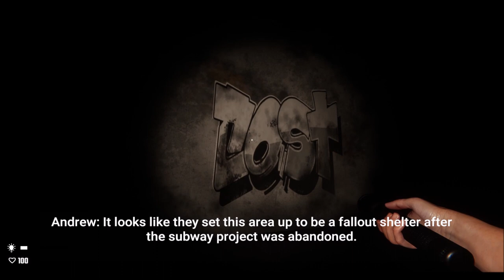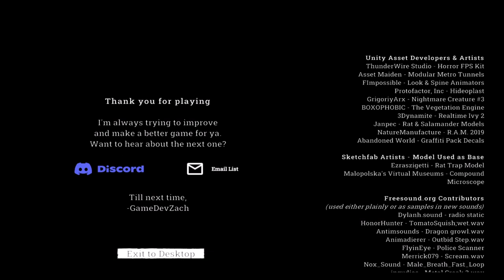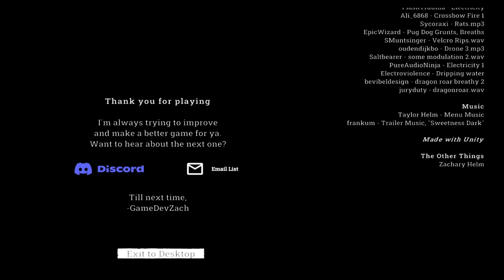The Snare Below - Escape Ending - No Commentary - Full Game - Horror Playthrough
There is something in the subway tunnels that no person should have witness...

If you would like to experience "The Snare Below" the link is available for you

Interested in watching more creepy or scary scenarios just like this? Be sure to take a peek at the channel!

                                     "If You Can Balance Your Sanity..."